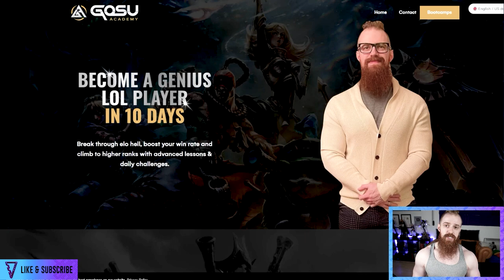4 Fundamentals ALL Junglers Must Have! 📏🧠(Master the CASCADE Jungle Rule)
🔵 Must Know FUNDAMENTAL Jungle Tips To Carry & Climb In Season 12 in this ultimate jungle coaching guide!🔵 SIGN UP FOR THE GOSU X VIRKAYU BOOTCAMP HERE! 🔵 Virkayu WARWICK LIVE Companion

Jungle tracking, Gank, Invade, Counter Jungle, control the map AND WIN in Season 12 with an aggressive & oppressive early game to dominate the other jungler.. and whole team.

In this hard carry Challenger jungle gameplay guide, I discuss how you can exploit your advantage vs the enemy jungler in order to shut him down, as well as support your winning lanes by keeping him away from any successful ganks. Using Bel'veth, Kayn, Darius, Volibear and more  you can invade, gank, counter gank, take dragons and objectives very easily in order to achieve a huge snowball early into the game that will translate into a win through the BEST jungler tracking!

The video is life changing.. this is why:  0:00
JOIN MY BOOTCAMP!: 0:51
1. Tracking Amalgamation: 02:04
2. Tempo Ownership & Loss: 12:17
3. Interpreting The Map: 18:41
4. Jungle Detachment: 22:58